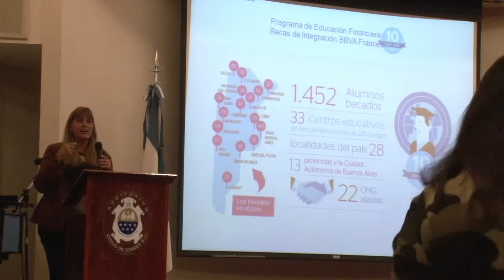ENCUENTRO EN LA UNIVERSIDAD CATOLICA DE CORDOBA EXPUSIERON JUAN PAULO MALDONADO Y JORGE FIRLEY